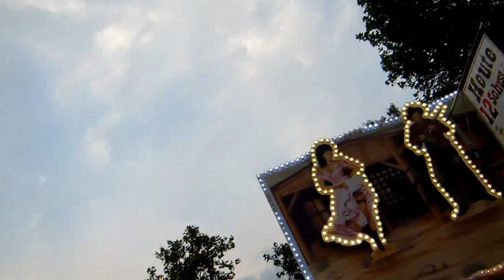Beecker Kirmes Eclipse 2012